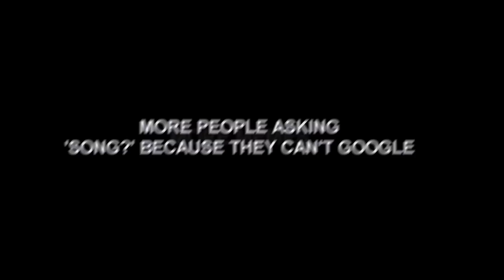GUESS WHO'S BACK! // Dan and Phil on Crack #4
HD+headphones!
yooo my swaggy swagsters [ i'll delete myself now ] i have a short crack/spoof for you guys and i hope you like the jokes and most importantly UNDERSTAND them XD and pls don't yell at me if i did something offensive ^^

i promise the next one is going to be longer :D

but anyway THANK YOU FOR 700+ SUBS OMFG ISFHGFSDHJHNISJFHJHBAYOBJADIO I CANT EVEN LIKE HOW WHY THANK YOU ILY ALL SO MUCH *hugs and kisses*

i made a little giveaway for you guys which is coming around next week so look forward to that ;)
Fandom: Phandom
Colouring:  mine
Program: Sony Vegas 13